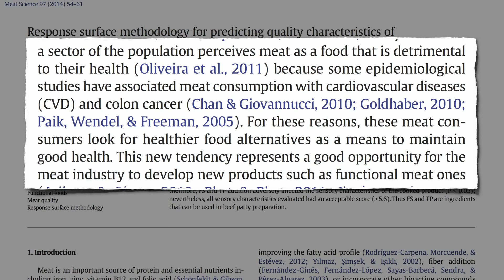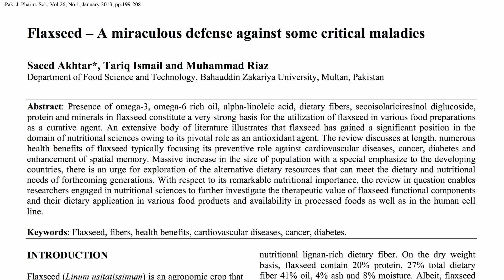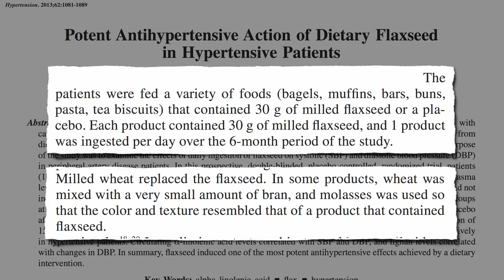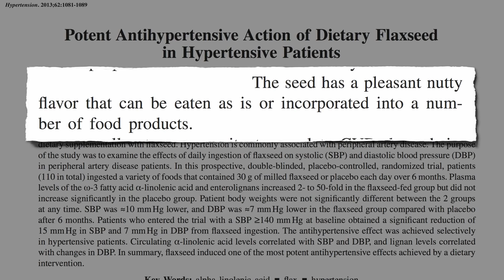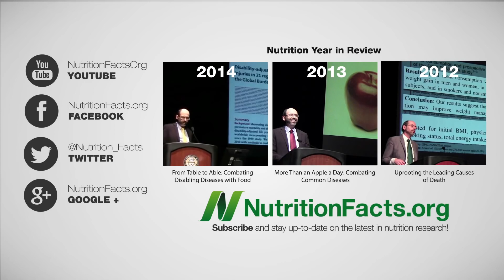Lněné semínko proti vysokému krevnímu tlaku | CZ titulky | Fakta o zdraví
Nedávný článek v časopise Meat Science uznal, že část obyvatelstva vnímá maso jako potravinu, která škodí jejich zdraví. Kvůli studiím spojujícím spotřebu masa se srdečním onemocněním a rakovinou. Z těchto důvodů se tito konzumenti masa poohlížejí po zdravější náhradě, jakožto prostředku k udržení dobrého zdraví. To představuje dobrou příležitost pro průmysl, může přijít s novými výrobky. Přírodní potraviny by mohly být přidány do masa, cílem by byli spotřebitelé zajímající se o zdraví. Maso by pak mělo například vyšší obsah antioxidantů.
Potraviny, jako jsou lněná semínka a rajčata jsou zdravé, jsou spojené se sníženým rizikem rakoviny a kardiovaskulárních onemocnění. Výrobci si představují, že vytvořením hamburgeru s přídavkem lněného semínka a rajčat mohou snížit příjem nasyceného tuku a cukru. Podobá se to nápadu krmit prasata lněným semínkem a stvořit „obohacené sádlo.“ Nebylo by lehčí vynechat prostředníka, zde prase, a jíst lněná semínka přímo?
Lněné semínko bylo popsáno jako „zázračná obrana proti některým klíčovým chorobám.“ Já mám tedy lněné semínko rád, ale tento nadpis zní poněkud přehnaně. Měl jsem za to, že se něco prostě ztratilo v překladu, ale pak jsem spatřil tuto studii a uvědomil si, že nadpis moc nepřehání.
Zřídka vidíme stravovací studie této ráže. Výhledová, dvojitě zaslepená, placebem kontrolovaná randomizovaná studie. Víte, jak je těžké takovou studii v oblasti výživy provést? Víte, u léků je to snadné. K dispozici jsou dvě shodně vypadající pilulky. Jedna s účinnou látkou, druhá bez. Až do konce studie nemá ani pacient ani výzkumný pracovník tušení, kterou dostal. Proto se jí říká dvojitě zaslepená. Nicméně při jídle lidé obvykle vědí, co si dávají do úst. Jak tedy do stravy propašovat čtvrt šálku mletého lněného semínka polovině účastníků bez toho, aby to postřehli? Výzkumníci vytvořili rozličná jídla s obsahem placeba nebo lněných semínek. Do placebo jídel dokonce přidali otruby a melasu, aby souhlasila i barva a struktura. Po celých šest měsíců to tedy bylo tajemstvím, pak bylo odhaleno, kdo co vlastně jedl.
Proč byl test zaměřen na hypertenzi? Protože systolický krevní tlak nad 115, to je to vyšší číslo, může být dnes jedním z nejdůležitějších klíčových faktorů pro předčasné úmrtí. Pokud vyberete skupinu starších lidí, z nichž většina bude na lécích snižujících tlak, a nezlepšíte vůbec jejich stravování, tak navzdory lékům budou mít hypertenzi nejen na začátku, ale i za šest měsíců. Nicméně ti, kteří nevědomky jedli mletá lněná semínka každý den, snížili svůj systolický krevní tlak o 10 mmHg. Diastolický krevní tlak se snížil asi o 7 mmHg. Nemusí to znít jako velká změna, ale i takový pokles může snížit riziko mrtvice o 46 % a riziko srdečního onemocnění o 29 %. Pokles systolického krevního tlaku o deset čísel může mít podobný účinek na mrtvice a infarkty. Lidé, kteří měli na začátku 140 mmHg, se dočkali poklesu o 15 mmHg.
Stručně řečeno, lněné semínko vyvolalo jeden z nejsilnějších účinků snižujících krevní tlak, jakého kdy bylo dosaženo zásahem do stravy. Jinými slovy, míra poklesu krevního tlaku, kterou lněné semínko prokázalo, je stejně dobrá nebo lepší než výsledky všech ostatních výživových intervencí. Účinnost mají podobnou s mnohými léky, které však mají vážné vedlejší účinky. Srovnání s léky není vůbec přehnané. Lněné semínko snížilo systolický a diastolický tlak až o 15 mmHg, respektive o 7 mmHg.
Porovnejte to se silnými inhibitory ACE, jakým je třeba Vasotec; ten dokáže tlak snížit jen o 5 a 2 mmHg. Blokátory vápníkového kanálu, jako je Norvasc nebo Cardizem, pak o 8 a 3 mmHg. To je jen polovina toho, co dokáže len. A vedlejší účinky zahrnují… Porovnejte tento seznam s vedlejším účinkem lněného semínka: příjemná oříšková chuť.
Během šestiměsíční studie docházelo v obou skupinách k mrtvicím a infarktům. I kdyby lněná semínka dokázala snížit riziko na polovinu, tak jakékoliv riziko, kterému lze předejít, je přece nepřijatelné. Jenže není vysoký krevní tlak nevyhnutelným projevem stárnutí? Není. Výskyt hypertenze s věkem prudce stoupá, ale neplatí to pro všechny. Lidé, kteří mají ve stravě větší podíl rostlinných potravin nebo si udržují příjem soli dost nízký, obvykle nevykazují žádný nárůst krevního tlaku s přibývajícím věkem. Takže ano, len je skvělý, ale vždy je lepší v první řadě onemocnění předcházet.